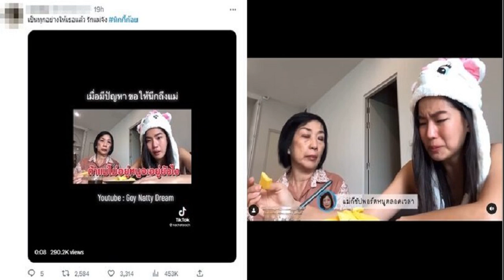แห่แชร์โมเมนต์สุดซึ้ง ก้อย ร้องไห้หนักฟังคำพูดคุณแม่ ท่ามกลางกระแสรักร้าว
ชาวเน็ตแห่แชร์คลิปสุดซึ้งของคุณแม่ ก้อย อรัชพร ร้องไห้หนักฟังคำพูดคุณแม่ ท่ามกลางกระแสรักร้าว นิกกี้ ณฉัตร
ท่ามกลางกระแสจับตาความสัมพันธ์ความรักของนักแสดงสาวคนเก่ง ก้อย อรัชพร และ นิกกี้ ณฉัตร หลังคนสนิทก็ให้ข้อมูลเบื้องต้นว่าทั้งคู่กำลังมีปัญหากันจริงๆ โดยแรงเชียร์ทั้งของคนบันเทิงที่พยายามซัพพอร์ตให้ นิกกี้ ไปง้อ ก้อย ให้กลับคืนมา หลังจาก ก้อย ไม่กลับมาหา นิกกี้ ที่บ้านแล้ว ด้านกระแสโซเชียลก็มีการพูดถึงเรื่องราวของทั้งคู่ จนแฮชแท็ก นิกกี้ก้อย ยังคงติดเทรนด์ทวิตเตอร์แบบข้ามวันข้ามคืนกันเลย

โดยชาวเน็ตได้มีการแชร์คลิปของสาวก้อยที่เจ้าตัวโพสต์ลงไอจีตั้งแต่วันที่ 28 ก.พ.66 โดยระบุแคปชั่นว่า “all credit to you love you @laksanasongsuwan เป็นคลิปที่ตอนถ่าย ถ่ายเสร็จโคตรแฮปปี้ เชิญทุกคนไปดูกันค่ะ goynattydream
ทั้งนี้เป็นคลิปโมเมนต์สุดซึ้งขณะกำลังพูดคุยกับคุณแม่ โดยคุณแม่บอกว่า “อนาคตเป็นสิ่งที่เราไม่รู้นะ แต่จะไว้อย่างหนึ่งก้อย ปัญหาอะไรที่มันเกิดขึ้นมานะ เมื่อมีปัญหาขอให้นึกถึงแม่ แค่นั้น แค่นั้นละ” คุณแม่พูดน้ำเสียงสั่นเครือ

ทำเอา ก้อย น้ำตาไหลเลย โดยคุณแม่ยังบอกลูกสาวอีกด้วยน้ำตาคลอเช่นกันว่า “จริงๆไม่ว่าหนูจะไปเจออะไรมา หันกลับมาหนูก็ยังเจอแม่ เหมือนเดิมแม่ก็ซัพพอร์ตหนูตลอดเวลา” ซึ่งก้อยกล่าวว่า เป็นสิ่งที่ก้อยคิดจริงๆ ไม่ว่าก้อยจะเจออะไรในโลกนี้ ก้อยจะรู้สึกว่า ก้อยผ่านไม่ได้แน่นอนถ้าไม่มีแม่ พร้อมเผยความรู้สึกถ้าแม่ไม่อยู่หนูจะทำยังไง